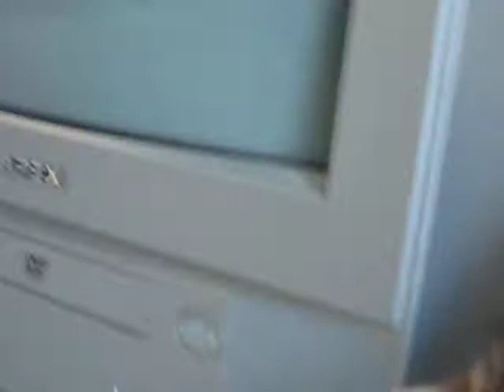Kill the Wabbit!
It's not dead until it's completely shredded...